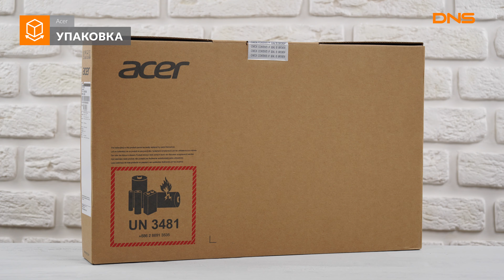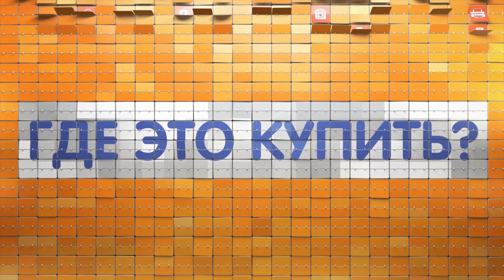Распаковка ноутбука Acer Aspire 5 A515-54G-30NK / Unboxing Acer Aspire 5 A515-54G-30NK